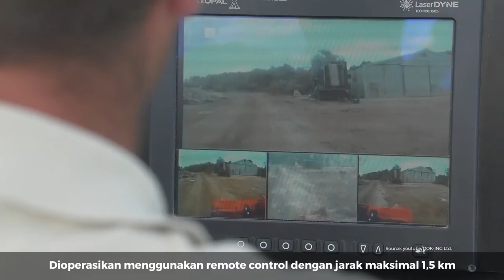Robot Pemadam Kebakaran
--- Tahukah Kamu ---
Canggihnya Robot Pemadam Kebakaran Milik Dinas Pemadam Kebakaran (Damkar) DKI Jakarta. Robot tersebut diberi nama Pengurai Material Kebakaran DOK-IND MVF-5 U3, dan Pengurai Asap LUF 60. Robot ini dikendalikan dengan remote control. Sesuai namanya, alat tersebut mampu mengusir asap sejauh 99 meter dengan ventilator fan berkecepatan 165 km per jam. Simak selengkapnya paa saja kegunaan robot seharga 32M ini?